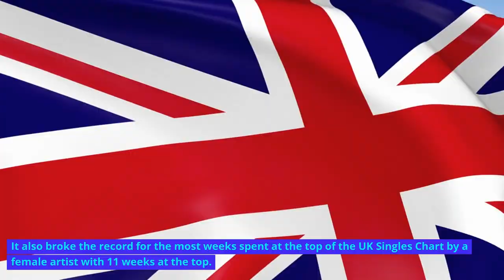Dance Monkey by Tones & I - Song Meaning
"Dance Monkey" is a song by Australian singer Tones and I released in 2019 her debut EP, The Kids Are Coming. The song was produced and mixed by Konstantin Kersting.

"Dance Monkey" topped the official singles charts in over 30 countries and peaked within the top ten of many others, including the United States.
The song broke the record for the most weeks at number one on the Australian singles chart at 24 non-consecutive weeks.

It also broke the record for the most weeks spent at the top of the UK Singles Chart by a female artist with 11 weeks at the top. When it hit number four in the US, it became the first top-five hit solely written by a woman in over eight years.

The song has received a number of awards. It won Best Pop Release at the ARIA Music Awards of 2019, Song of the Year at the APRA Music Awards of 2020 and Independent Song of the Year at the AIR Awards of 2020.
When interviewed by DJ Smallzy in July 2019 on Australian radio station Nova FM, Tones explained that Dance Monkey's lyrics are about the relationship she had with her audience when she was performing on the streets of Australia:

"I wrote this song when I was busking, and about the pressure that I felt to always be entertaining people on the street. And if they didn't like it, when they looked at their phones they could just click something else; ... we are all so used to being entertained at the click of a button."

"So when you're busking on the street, to command your attention, people would be like: 'again! again!' … 'more! more!' … or they would just leave. So if you replace the lyric: 'dance for me, dance for me' with 'sing for me, sing for me,' it's pretty literal," she said